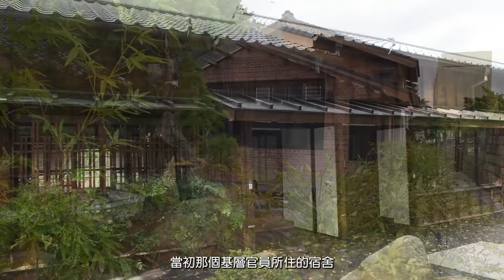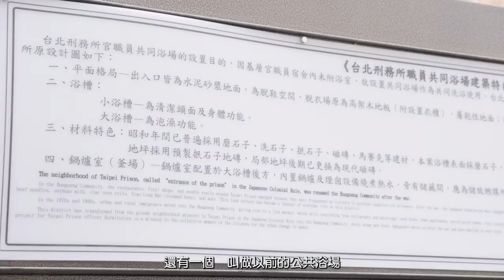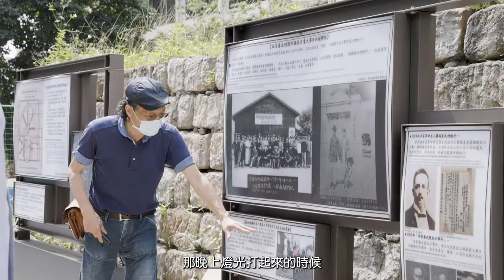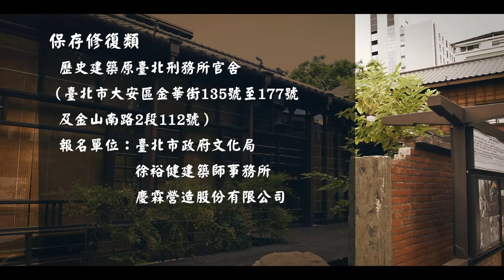【第二屆臺北市文化資產保存維護譽揚獎】保存修復類－原臺北刑務所官舍（金華街135-177號、金山南路2段112號）（３分鐘版）